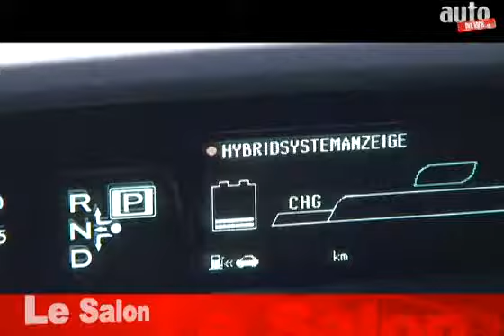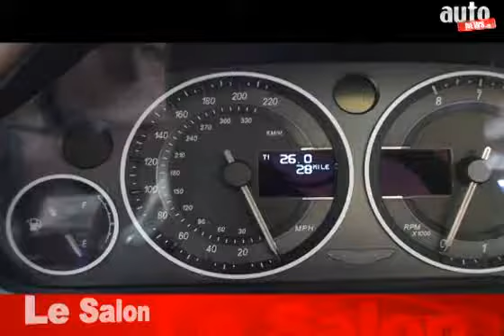Genève 2009 jour 4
L'imposant Lagonda d'Aston Martin, l'hybride Prius de Toyota, la sportive MiTo GTA d'Alfa Romeo, la véloce Z4 et le concept Serie 5 Gran Turismo de BMW. Autonews vous propose une journée hétéroclite pour ce quatrième volet au Salon de Genève 2009.